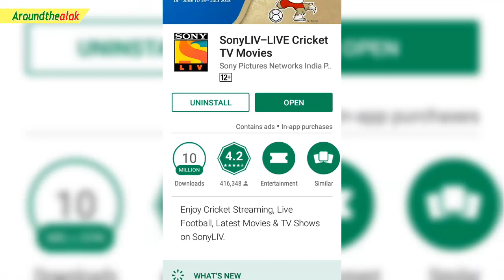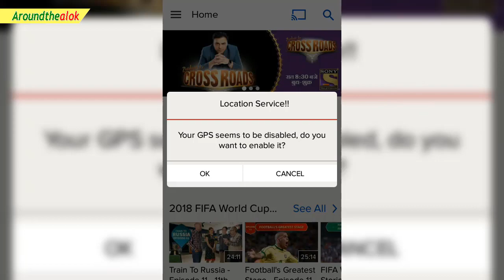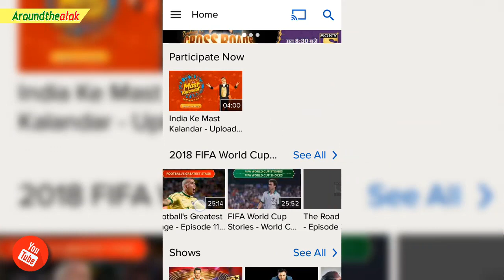How to Watch FIFA World Cup Russia 2018 Matches LIVE on Any Android FREE 🔥 | Aroundthealok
Bondhura, in this video you'll know how to watch FIFA World Cup Russia 2018 all matches LIVE on any Android or IOS for FREE. We all know that Fifa world cup, the greatest show on earth is starting on 14 June. We all wanted to know how we can watch the world cup live and free on our phone. There are plenty of apps on play store about live streaming but today I'm showing you a app called "Sony LIV" which is totally free and official app of Sony which will broadcast all Fifa world cup Russia 2018 matches for free. In this app you can watch every match live for free on your phone and you can also watch highlights and many videos for free. Watch this video fully to know. I hope you'll like this video.